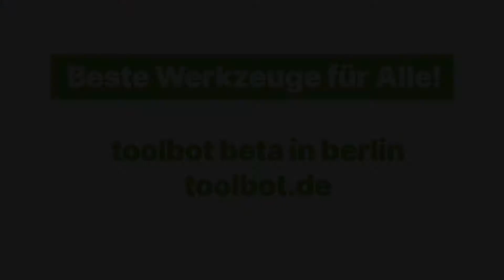Kreissäge Handkreissäge in 2 min - wie benutzt man eine Handkreissäge – schnell und einfach erklärt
Dieses Video erklärt in zwei Minuten die wichtigsten Dinge zur Bedienung einer Kreissäge. Wir nutzten die kabellose SCW 22-A Handkkreissäge von HILTI an verchiedenen Orten Berlins. Wenn du selbst in Berlin wohnst, kannst du dir jederzeit für 1,50€/Stunde oder 15 Euro am Tag eine bei toolbot leihen:

The video explains the most important things about handling a circular saw in just two minutes. We used a cordless HILTI SCW 22-A circular saw in different places of Berlin. If you live in Berlin, you can ret one for 1,5€ per hour or 15 € per day at any time:

Texte Anleitungsvideos Handkreissäge V1

Sicherheit

Einleitung
- die kabellose HILTI Kreissäge von toolbot - Sie eignet sich für gerade Schnitte, die damit auch im Winkel, also auf Gehrung gesägt werden können
- hier zeigen wir dir kurz die wichtigsten Dinge zum Thema Sicherheit
* aber nicht alle  - weitere findest du im digitalen Handbuch in der toolbot App.
* lies es dir durch, wenn du dich nicht sicher im Umgang fühlst
* weitere Videos zur richtigen Handhabung und Sägeblattwechsel findest du in der toolbot app

Akku aufladen
- bevor du mit allen anderen Vorbereitungen beginnst: lad den Akku auf - sie könnten nämlich leer sein
- dazu den Akku von beiden Seiten drücken, herausziehen und in das Akkuladegerät einschieben
- wenn du die Knöpfe nur kurz drückst, siehst du wie viel Power sie haben

Arbeitsschutz
- Arbeitsschutz ist wichtig - für die Kreissäge empfehlen wir dir eine Schutzbrille und Hörschutz zu tragen.
* und bei viel Staubentwicklung auch einen leichten Atemschutz
- trage aber keine Handschuhe! - ohne bist du sicherer

generell beim Kreissägen:
- besorg dir ne helfende Hand oder fixier das Material an etwas festem
* das kann auch dein Küchentisch sein - pass aber auf, dass du nicht hineinsägst

* säge mit dem beiliegenden Blatt nur Holz und ähnliche Materialien
* passe auf Nägel und Schrauben im Material auf - vor allem bei recycelten Materialien ist die Wahrscheinlichkeit hoch - dass ein Zahn abricht, wenn du auf Metall triffst - dann solltest du nicht mehr weitersägen

richtige Handhabung

wie Sägen
- zum betätigen der Säge, drücke zuerst die Einschaltsperre oben und dann gleichzeitig den Schalter unter dem Handgriff
- halte die Säge immer mit beiden Händen fest. Der feste Griff ist wichtig, falls das Sägeblatt hängen bleibt und die Säge zurückschlägt
- aus dem gleichen Grund solltest du nicht direkt in einer Linie zur Säge stehen, sondern seitlich daneben
* befestige das Werkstück an etwas festem oder besorg dir ne helfende Hand
* führe die Säge immer nur eingeschaltet gegen das Werkstück
- nicht zu stark schieben - je langsamer desto sauberer und sicherer sägst du

Gerader Schnitt
- für einen geraden Schnitt gibt es verschiedene Möglichkeiten - die gängigsten zeigen wir hier
- zeichne mit eine Linie an an der du entlang sägen willst
- orientiere dich an den Markierungen vorn an der Grundplatte
- an der linken Seite siehst du Markierungen, die dir zeigen wie weit du einsägst. Das Sägebatt sägt bis zur Markierung „Null“
- kommst du mit der Matelrialkante bei 50 an, heißt es, dass du 50mm bzw 5 cm weit in das Material gesägt hast
- eine zweite Möglichkeit ist das Sägen mit dem Abstandshalter
- diesen kannst du auf beiden Seiten einstecken und in gewünschtem Abstand zum Sägeblatt feststellen
- die dritte Möglichkeit ist ein gerades Brett oder eine Schiene am Werkstück zu befestigen und daran entlang zu sägen
* addiere dazu zum gewünschten Maß den Abstand zwischen Außenkante der Grundplatte und Sägeblatt

Winkel verstellen

- den Sägewinkel auch Gehrung genannt kannst du hier verstellen
- dazu den Klemmhebel mit linksdreh lösen
- auf der Skala den gewünschten Winkel einstellen
- und den Klemmhebel durch rechtsdreh feststellen
- dazu den Klemmhebel mit linksdreh lösen, …auf der Skala den gewünschten Winkel einstellen, . . und den Klemmhebel durch rechtsdreh feststellen

Schnitttiefe
- einstellen der Schnittiefe
* Um die Schnittiefe einzustellen, löse den Klemmhebel an der Seite, stelle die Schnitttiefe an der Skala hinter dem Griff ein und stelle den Klemmhebel durch Rechtsdreh wieder fest
* stelle das Sägeblatt auf die Dicke deines Werkstücks ein. Es sollte etwas weniger als eine volle Zahnhöhe aus den Werkstück ragen
- Die eingestellte Schnitttiefe sollte immer ca. 5 bis 10 mm größer als die zu sägende Materialdickegewählt werden